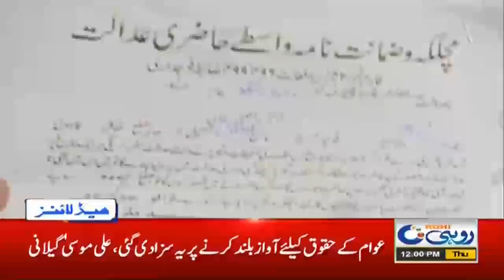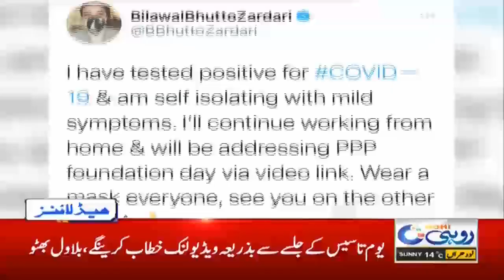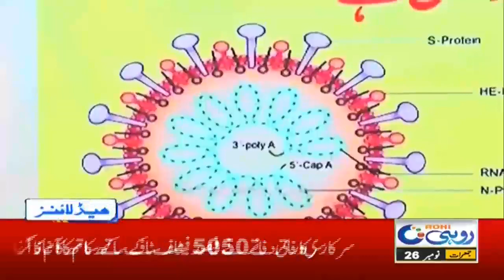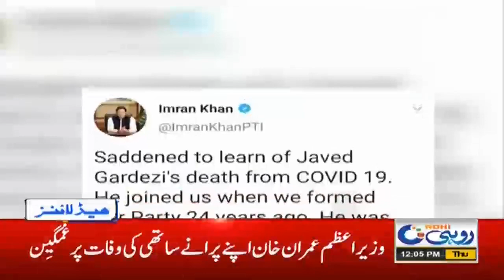12pm News Headlines | 26 Nov 2020 | Rohi